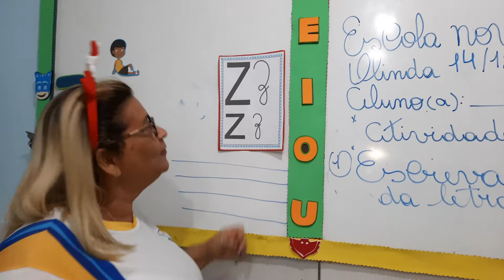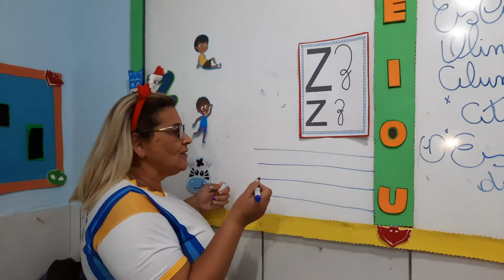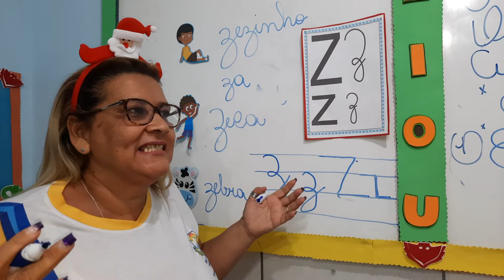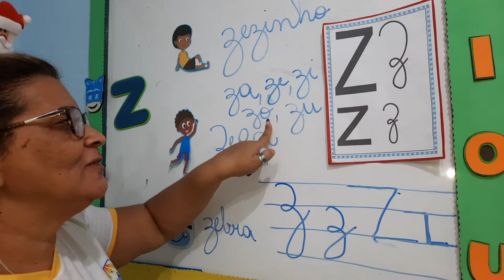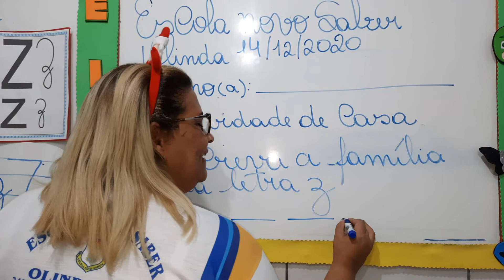14/12 Linguagem: Consoante Z e Sua Família silabica.